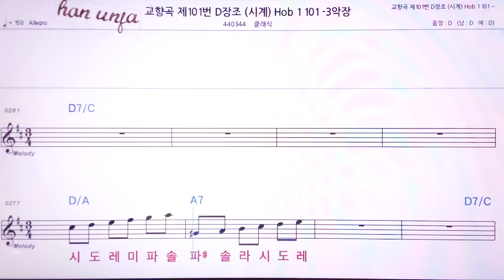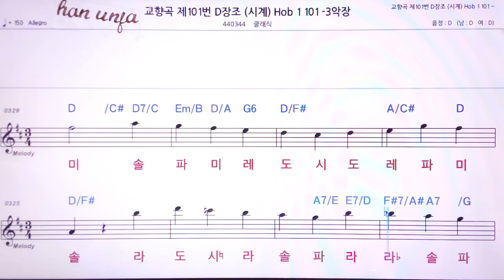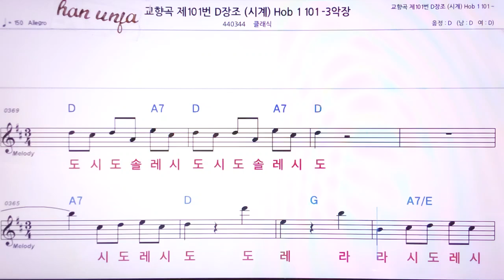💖교향곡 10 1 번 HOB 1 101-3 악장/클래식 👍MR,노래방, 악보, 코드,Karaoke With Sheet Music